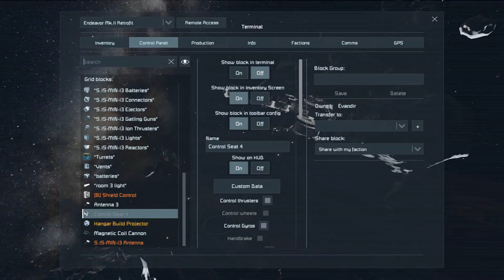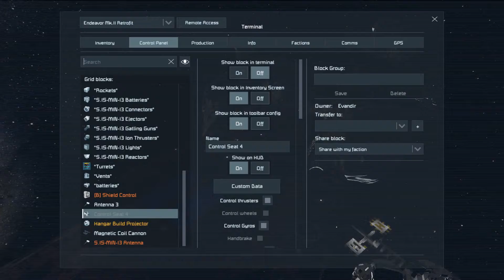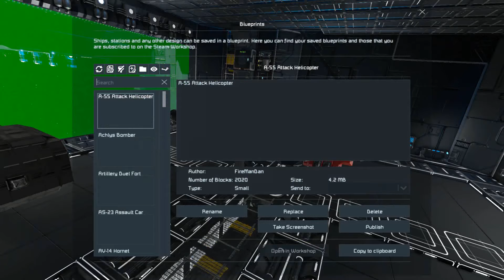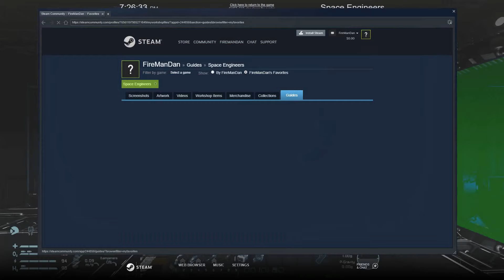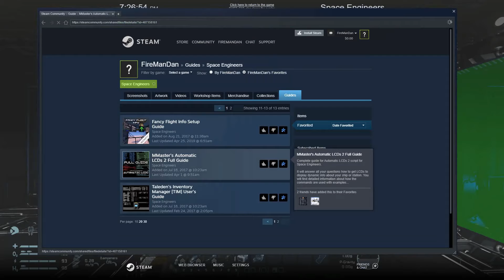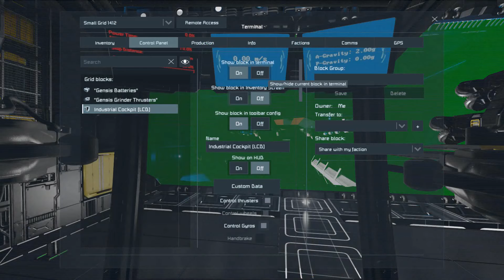Forgotten Worlds Season 2 Episode 3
Join FireManDan and Storm in a play through of Triton in a series we are calling Forgotten Worlds